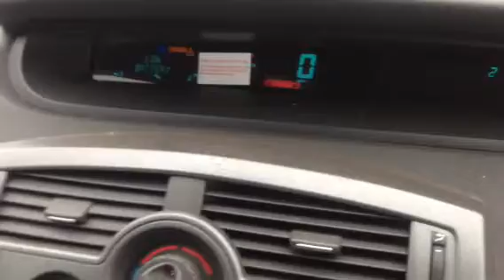T2659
Reno scenic 2